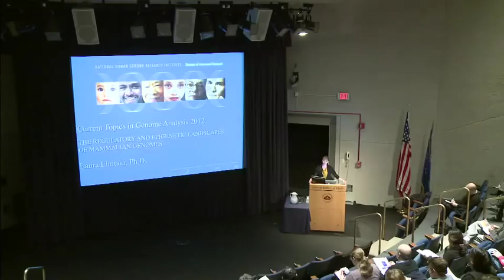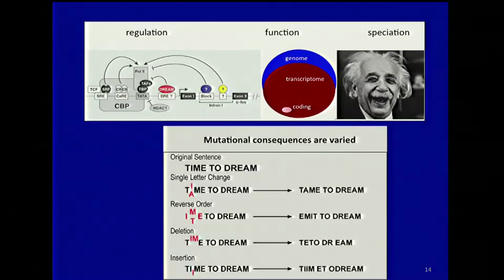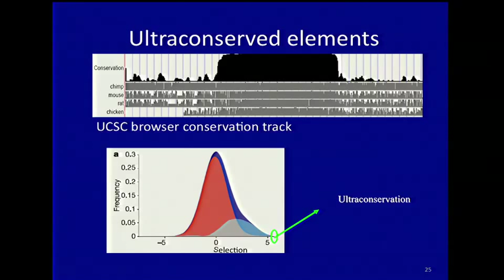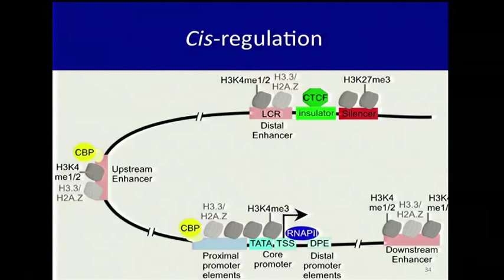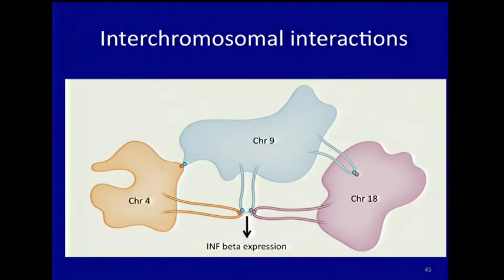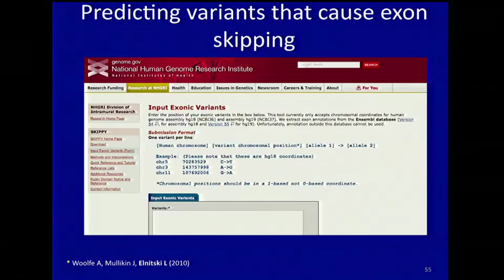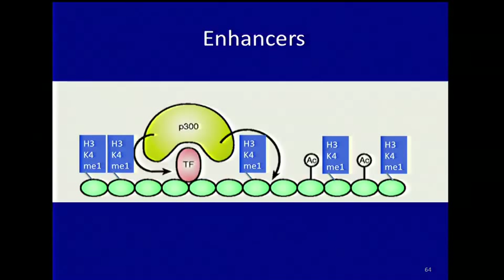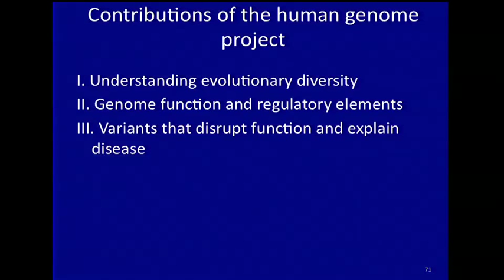Regulatory and Epigenetic Landscapes of Mammalian Genomes - Laura Elnitski (2012)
February 15, 2012 - Current Topics in Genome Analysis 2012